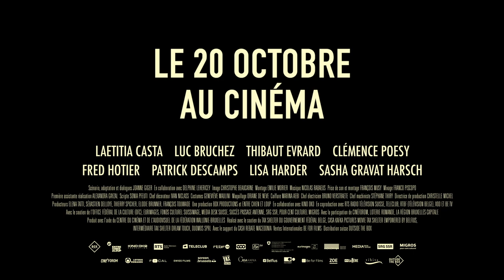LE MILIEU DE L’HORIZON - Bande Annonce Cinéma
Avec Laetitia Casta, Clémence Poésy, Patrick Descamps, Fred Hotier, Lisa Harder, Luc Bruchez, Sasha Gravat Harsch, Thibaut Evrard
LE 20 OCTOBRE 2021 AU CINÉMA

Un film de Delphine Lehericey
Résumé :
La sécheresse de 1976. Sous le soleil implacable de cet été, Gus quitte l’enfance. La nature se désagrège, les sentiments s’exacerbent, le noyau familial éclate : tout craque et se fissure jusqu’à ce que l’impensable arrive.
Les orages tant espérés balaieront une campagne épuisée et emporteront un monde avec eux.